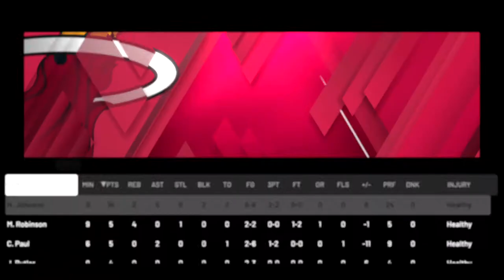NBA 2K20 Create A Legend EP. 29 | Heat Duo Combines For 70+ POINTS!